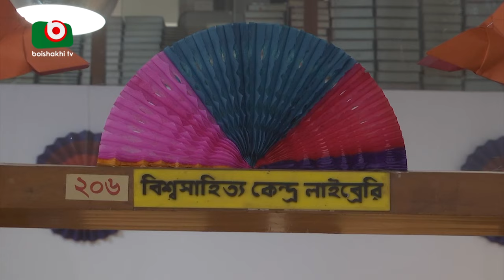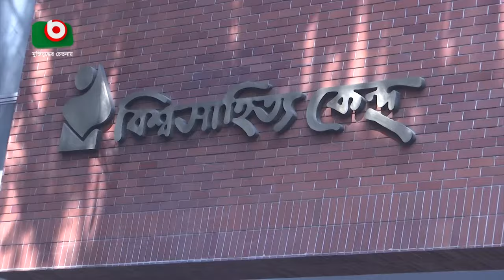বিশ্বসাহিত্য কেন্দ্রের ৪৫ বছর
বিশ্বসাহিত্য কেন্দ্রের ৪৫ বছর | Rakib | 09Feb24